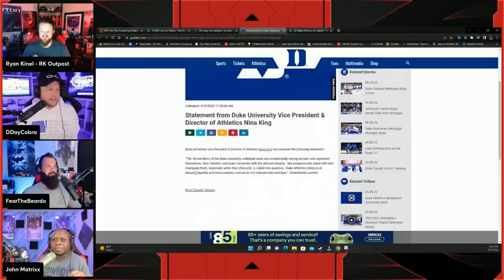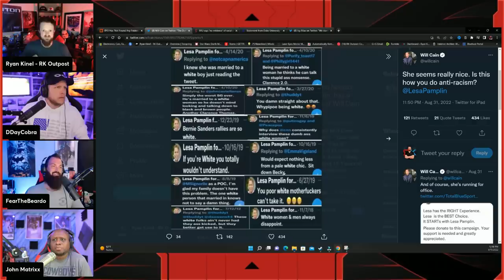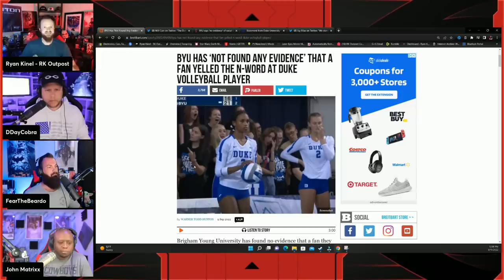Duke DEFENDS Volleyball Player Rachel Richardson After She LIED About BYU Racial Slur Incident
Jeremy Prime
Pensacola
Florida, USA
32524